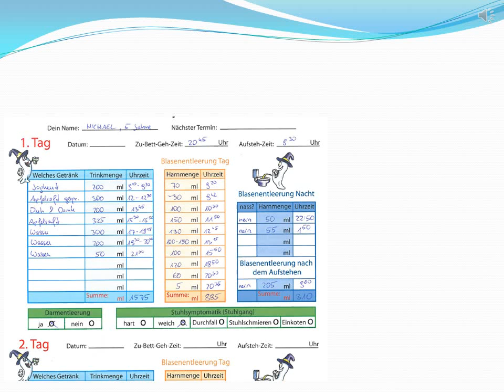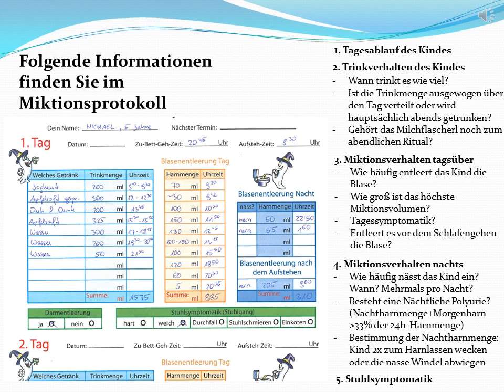Miktionsprotokoll Interpretation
Das Miktionsprotokoll ist das wichtigste Hilfsmittel in der Diagnose von Bettnässen. Diese Interpretation unterstützt Ärzte, es richtig zu lesen.